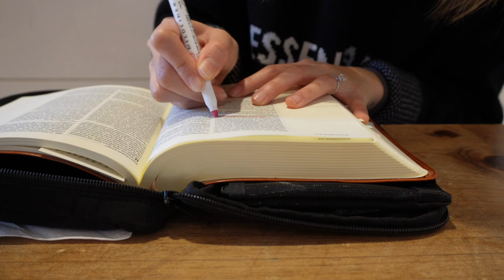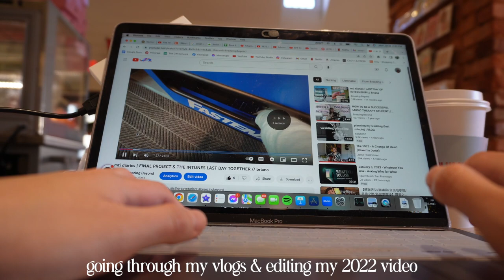my first week with carriere motion appliance!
Vlog #289! So I may have lowkey been smiling without teeth for the past 3 weeks 🙂 Also wearing rubber bands 22 hours a day is harder than it look when you snack constantly, drink many drinks, & eat as slowly as I do (my friends can vouch). I get to see what it feels like on the flip side of what my fiancé & my friends do daily in clinic 🦷 Hope you enjoyed week 1 of having my carriere motion appliance.

briana